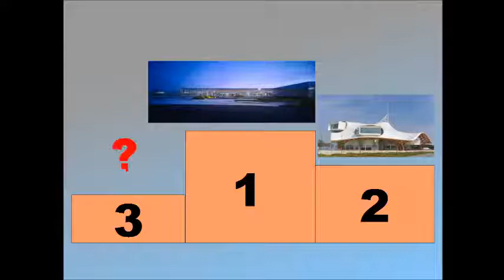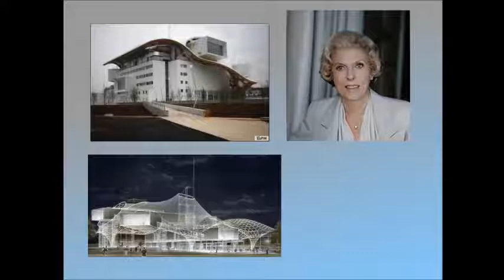LE MUSEE BEAUBOURG METZ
C'est parti pour la découverte du musée Beaubourg de Metz !